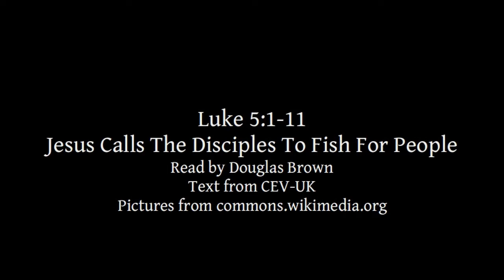Luke 5:1-11 | Jesus Calls The Disciples To Fish For People | Lectionary bible reading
Luke 5:1-11, Jesus Calls The Disciples To Fish For People
A weeklymon bible reading, from the lectionary, narrated by Douglas Brown.